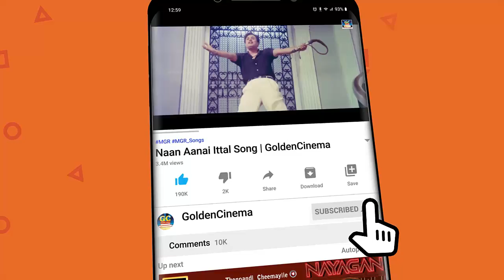இளையராஜா கணவன் மனைவி காதல் பாடல்கள் | 80s Love Songs | Ilayaraja | SPB | Jesudas | Janaki.